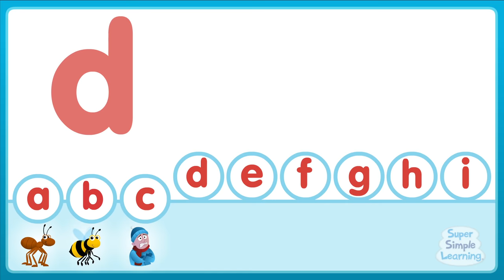A-I Review Song (Lowercase) | Super Simple ABCs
Practice the sounds that letters make with this A-I Review Song (Lowercase). Filled with fun vocabulary and lots of phonics practice.